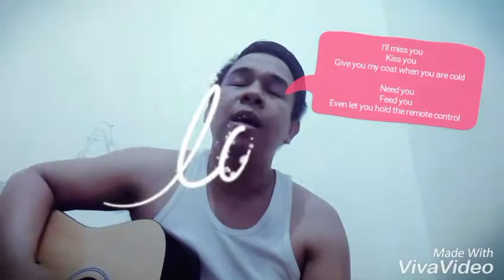Grow old with you cover